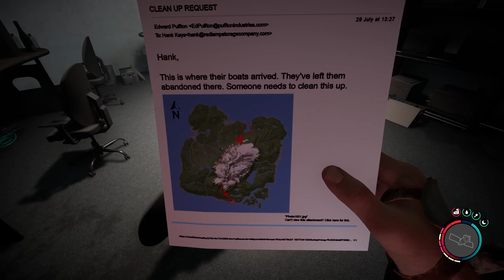Sons of the Forest neue Cutscenes in Sons of the Forest 1.0 Deutsch German Gameplay 10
sonsoftheforest im Sequel zum Survival Hit The Forest sind wir wieder im Wald verschollen. In der fertigen finalen Version 1.0 von Sons of the Forest im Let's Play auf Deutsch erlebe ich neue Cutscenes, nutze Golf Carts & Hang Glider, baue mit Steinen & schaue alle neuen Features an inklusive kompletter Story & mehr Cutscenes. Sons Of The Forest ist ein Spiel vom Entwickler Endnight Games. Mein Epic Creator Tag: SPIELBAER